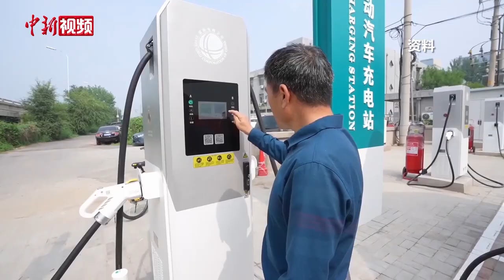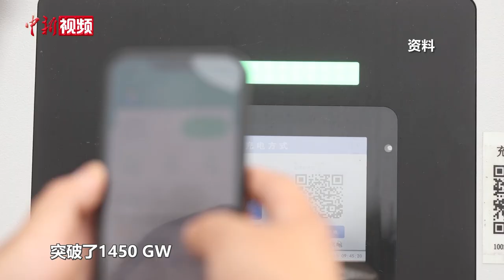万钢：中国汽车市场空间巨大 没有产能过剩的担忧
9月27日至29日，2024世界新能源汽车大会在海南海口召开。中国科协主席、世界新能源汽车大会主席万钢介绍，截至2023年底，中国汽车总体保有量3亿4千万辆，中国千人人均拥有汽车仅240辆，对比欧美国家，中国汽车产业发展空间很大，没有产能过剩的担忧。

万钢表示，全球新能源汽车市场保持持续增长的趋势。全球新能源汽车累计销量近5000万辆，其中中国累计销量已达到3000万辆。随着可再生能源发电装机量的持续提升，中国有能力保证新能源汽车用上可再生能源。

在汽车产业国际合作方面，万钢认为，全球汽车产业合作要互学互鉴，不为谁设计壁垒，共同推动国际贸易和投资相结合。